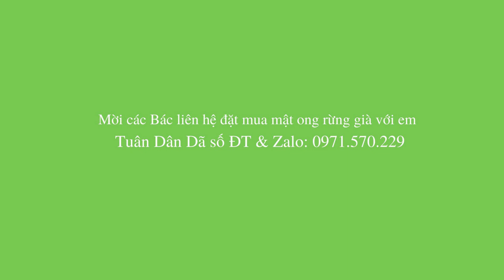Mật ong ruồi rừng cứu tinh cho sức khỏe của bạn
Ong đá là loại ong mật rừng có kích thước con ong to hơn ong ruồi, ong đá thường làm tổ ở các lòng và khe vách núi đá cao hiểm trở từ 350m đến 2900m. Tổ ong đá có cấu trúc nhỏ từ 20-35cm phân lớp bầu mật riêng biệt. Ong đá có số lượng ong thợ khá đông chúng thường có tập tính chỉ làm tổ 1 chỗ không chịu dời đi cho dù đã bị khai thác lấy mật vì vậy có những tổ có độ tuổi lên đến vài chục năm, sáp tổ ong đá càng lâu năm thì càng già và đen.
🐝 Vì tập tính chuyên làm tổ ở trên núi đá cao nên ong đá chỉ lấy mật của các loại hoa từ các cây thuốc quý trên núi trong rừng già vì vậy mật ong đá có chứa nhiều axit amin , protein và các chất dược tính được đánh giá tốt nhất trong tất cả các loại mật ong rừng.
💠Vị của mật ong đá do đặc tính hút nhiều loại hoa thảo dược rừng nhất nên mật ong đá rất đặc có vị ngọt đượm thơm ngát vì vậy mật ong đá thường được sử dụng như một vị thuốc để hỗ trợ điều trị và phòng nhiều loại bệnh.
💠 Cách sử dụng mật ong đá với người bình thường dùng với nước ấm để sử dụng hàng ngày để đào thải chất độc từ cơ thể ra ngoài và quan trọng nhất là chống gây viêm nhiễm đường hô hấp và các cơ quan tiêu hóa nguyên nhân gây ra các bệnh hiểm nghèo.
💠 Với người bệnh hay cơ thể suy nhược thì mật ong đá thường được lựa chọn hàng đầu để dùng kết hợp với các thực phẩm chức năng bổ dưỡng như Mật Ong Đá có thể ngâm với sâm ngọc linh, tam thất hoang, đông trùng hạ thảo, nhung hươu hay nhiều loại thực phẩm bổ dưỡng khác.
💠 Với kinh nghiệm khai thác và sử dụng nhiều năm mật ong rừng hay đối với tất cả các loại mật ong rừng khác em Tuân Dân Dã chia sẻ với các Bác chỉ nên dùng và bảo quản mật ong rừng trong vòng 12 đến 15 tháng kể từ lúc khai thác vắt mật sẽ giữ được nhiều chất mùi vị thơm ngon, mật ong rừng để lâu sẽ dễ bị lên men mật sẫm đen vị chua mất hết chất có nhiều vi khuẩn không tốt gây ra các bệnh về tiêu hóa.
💠 Với tiêu chí đặt sức khỏe của khách hàng lên hàng đầu nên em Tuân Dân Dã rất khắt khe từ việc khai thác mật ong luôn phải mới, các dụng cụ khai thác,vắt mật và bảo quản mật ong rừng luôn phải đạt chất lượng an toàn vệ sinh.
 Ảnh, video và tư liệu thuộc bản quyền của Tuân Dân Dã